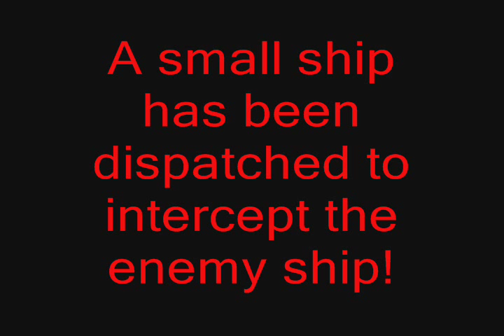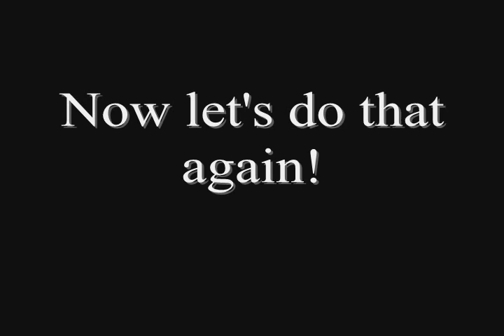Fraxy ~ The Punisher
*Cue epic chiptune music*
My latest Fraxy boss, a remake of a boss from Summer Carnival '92 Recca (the first bullet hell shmup ever).